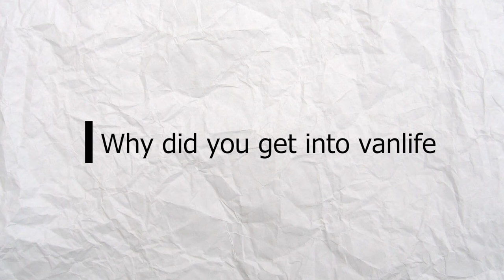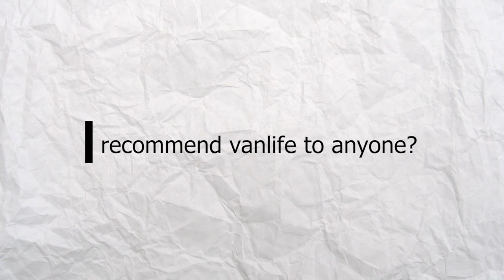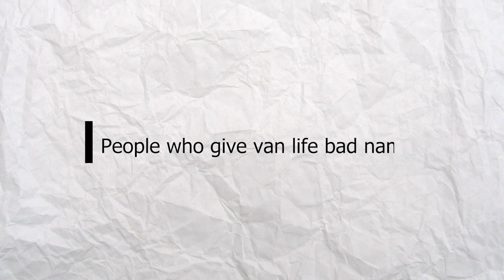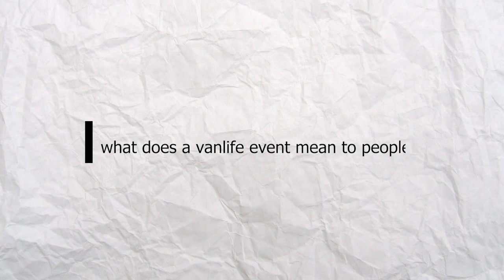The VanLife Community Documentary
Welcome to my Documentary on the Vanlife community, this is a Documentary all about van life and the happiness it brings to the community, with interviews and B roll for all to enjoy.

This Project was for my Masters Final film project.

A big thank you to the site of Vanlife & Overlander Celebration in Newbury and Vanlife Eats in Basingstoke for letting me film the B roll and interviews for this film.

And a Huge thank you for all the YouTubers involved within the making of this film.

Some content is not my own and i don't claim them to be.

In this video we have videos from.

For interviews and B roll we have

Many Thanks for Watching and do feel free to like and comment, don't forget to hit the subscribe button for my next project and in the mean time check out my other channels for my gaming related channels.